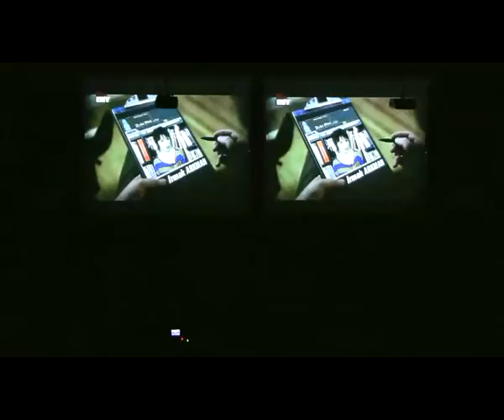PECHA KUCHA NIGHT ISTANBUL VOL 11